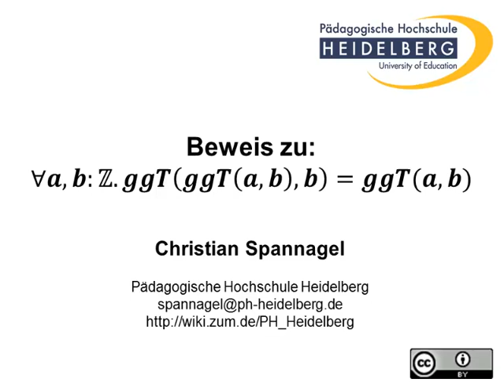Beweis einer weiteren Aussage zum ggT